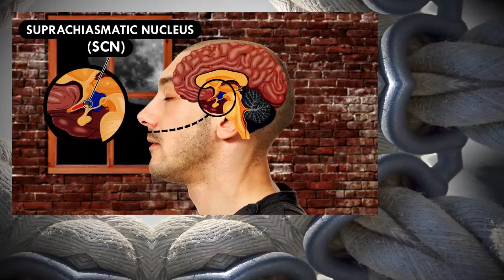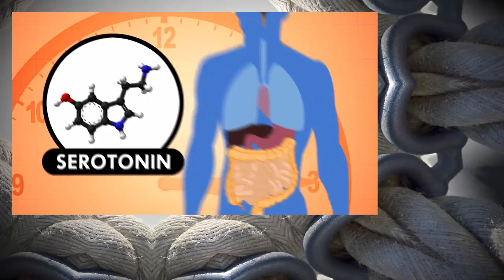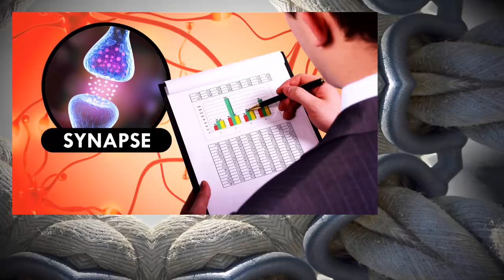Everything You Have To Know About Seasonal Affective Disorder, Who Knows, You Might Just Have It Now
setting boundaries - setting boundaries in relationships - patrick doyle - thedove.
narcissistic relationships: reclaim your dignity by setting boundaries now!

don't be afraid to set boundaries: julie hanks lcw on ksl tv's studio 5.

setting personal and emotional boundaries - 2016 - terri cole -real love revolution.

personal boundaries: 5 ways to teach people how to treat us properly!

12 tips for setting healthy boundaries. read more about healthy personal boundary setting and selfishness: .
where to set boundaries in your life and relationships. good boundaries free you | sarri gilman | tedxsnoislelibraries. tags: unificationdotcom boundary boundaries setting boundary setting boundaries personal boundaries family families family member family members dysfunction dysfunctional dysfunctional family dsyfunctional families family system family systems self respect self-respect enmeshment enmeshed codependence codependent alcohol alcoholic alcoholism. set- ting boundaries may feel awkward and even heartless at first .
boundaries set you free.

10 way to build and preserve better boundaries | psych central.
" and "set boundaries! bad boundaries strain personal relationships and the accumulation of frustration plus miscommunication ultimately creates resentment later on. how do you deal with the reaction of the person you set the boundary with?. how do you know when to set a boundary?.
 henry cloud talks about setting boundaries (part 1). this video is about narcissistic relationships: reclaim your dignity by setting boundaries now!  therapist  julie hanks  says it's ok to set boundaries  even if you offend someone.

how to set personal boundaries  how to set emotional boundaries  setting boundaries  saying no  .
i believe that personal boundaries are at the core of being happy. setting personal and emotional boundaries - .
 henry cloud discuss setting boundaries with family members...
how to set boundaries with narcissists and difficult people.